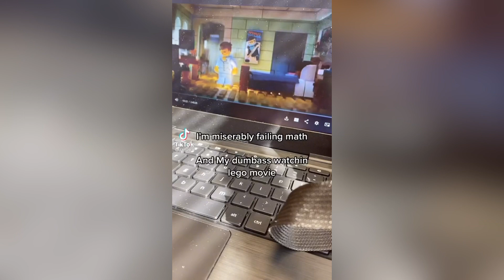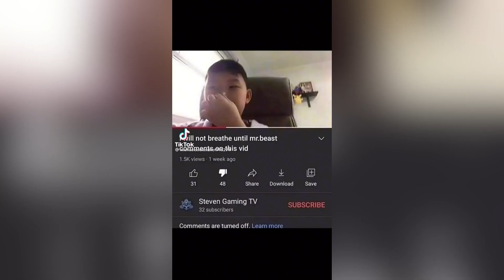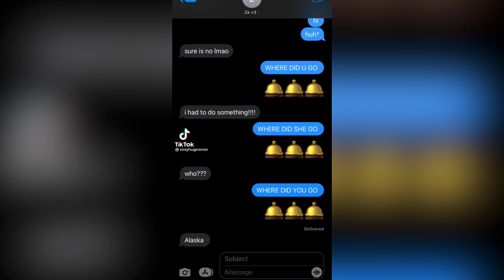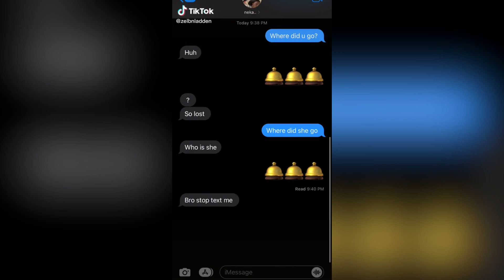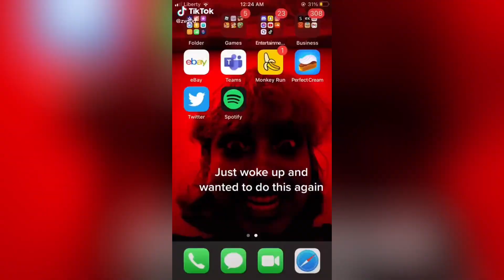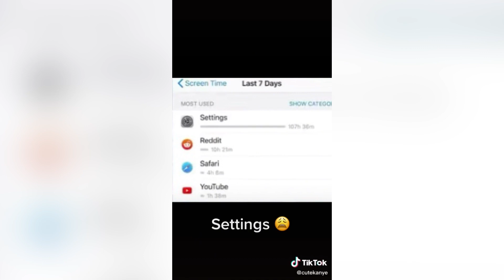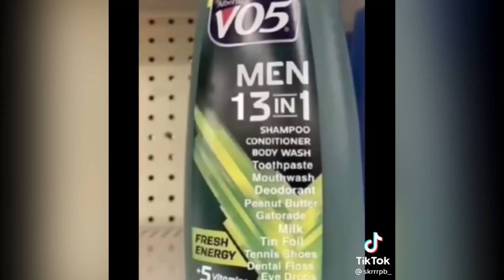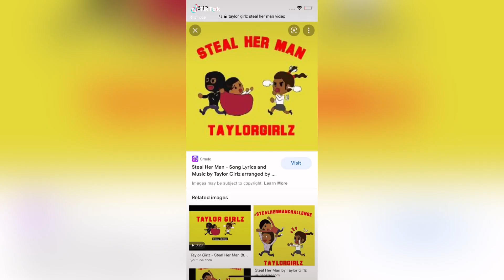WHERE DID YOU GO WHERE DID SHE GO Meme TikTok Compilation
S'MOREZ - WHERE DID YOU GO

WHERE DID YOU GO S'MOREZ TikTok Compilation